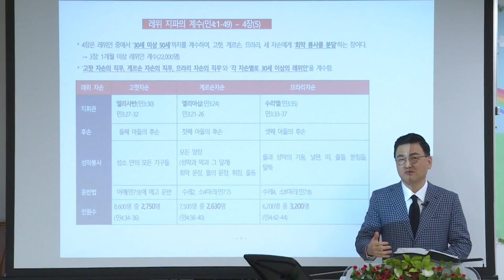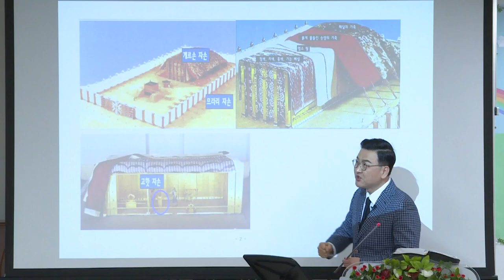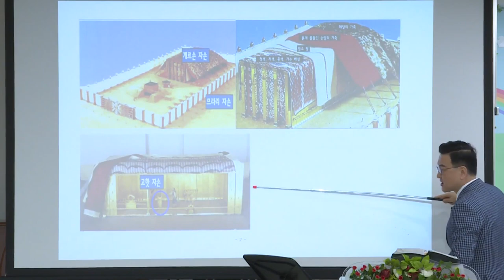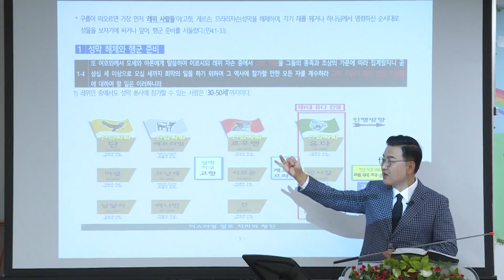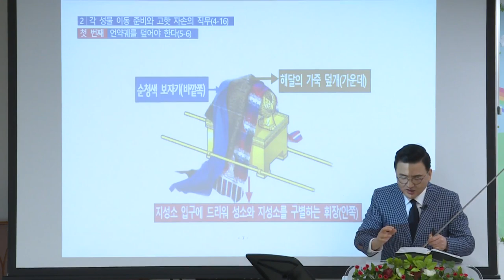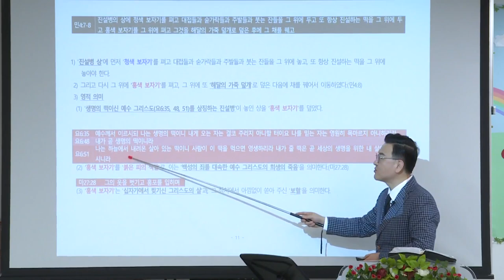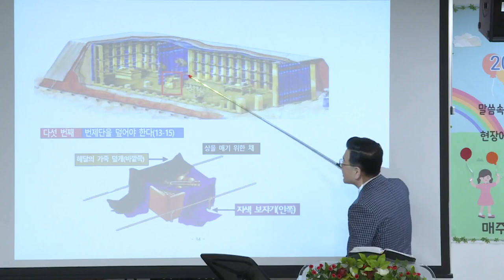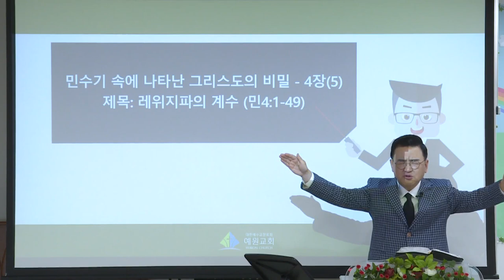[예원교회] 강서3 - 목요 사역자 조장 훈련 - 민수기 속에 나타난 그리스도의 비밀 – 4장(5)제목: 레위 지파의 계수 - 김현길목사 - 2020.10.22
민수기 4:1-49
민수기 속에 나타난 그리스도의 비밀 – 4장(5)
제목: 레위 지파의 계수
김현길목사